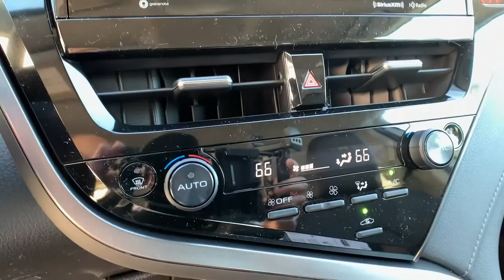2022 Toyota Camry Pasadena, Arcadia, Monrovia, Los Angeles, Alhambra, CA T22217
Celestial Silver Metallic New 2022 Toyota Camry available in Pasadena, California at Toyota Pasadena. Servicing the Arcadia, Monrovia, Los Angeles, Alhambra, CA area.

Toyota Pasadena
3600 E. Foothill Boulevard